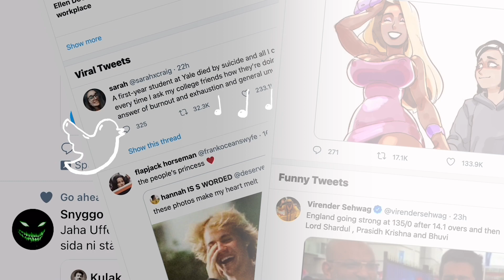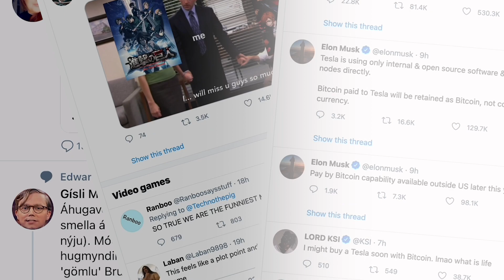Tisdagar är den minst lyckliga dagen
Helt onödiga klipp om sjukt vardagliga saker. Ekonomiprofessorn Micael Dahlen forskar, undervisar och skriver böcker om allt sånt där som du inte visste att du ville veta. Nu också med serien "Visste du att".